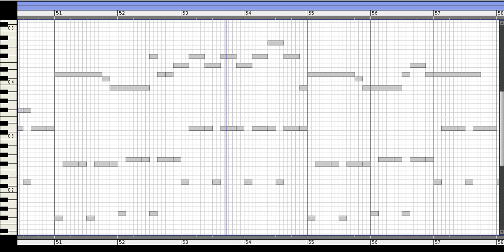Cerror - Svenzzon's Girlfriend (piano cover)